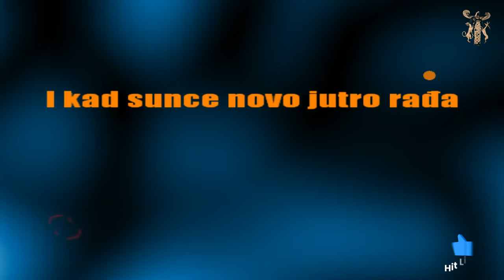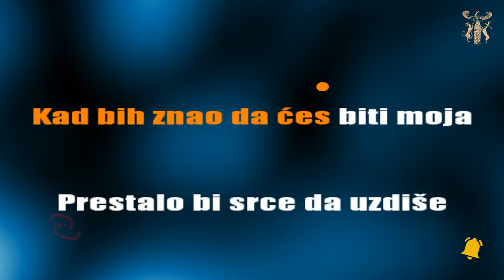Želeo sam da te zaboravim - Karaoke version with lyrics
by: TWO4JOY